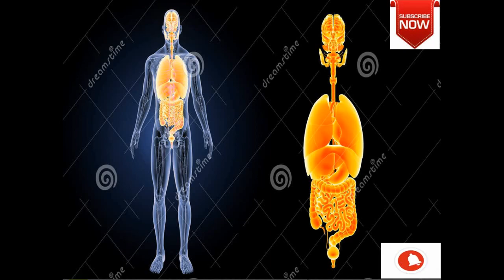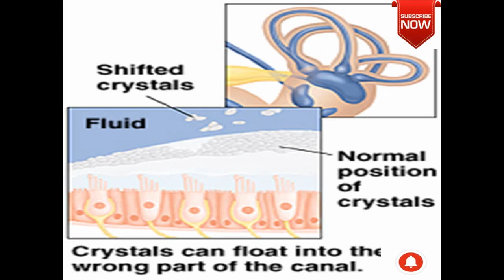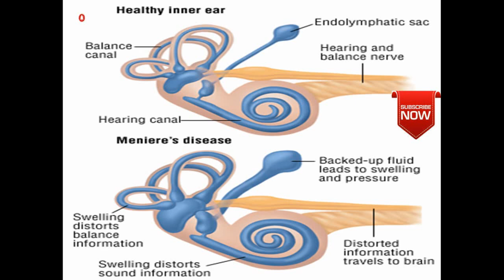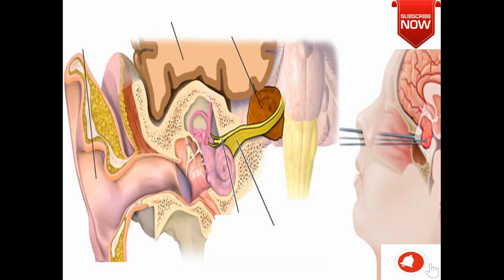അസാധാരണമായ തലകറക്കം (UNUSUAL DIZZINESS)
അസാധാരണമായ തലകറക്കം